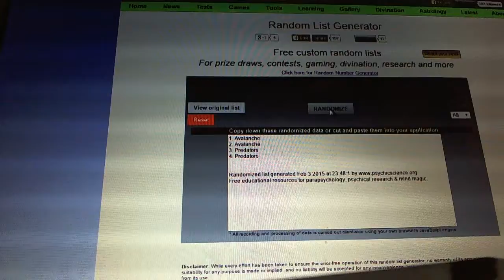C&C #4327 Multi Randoms